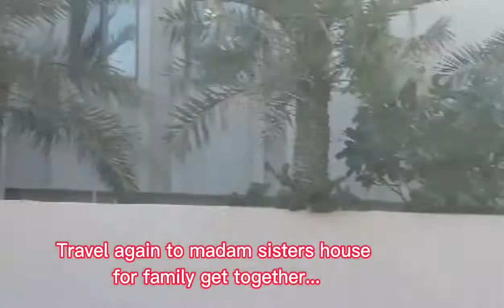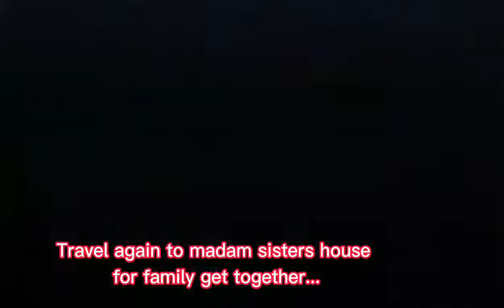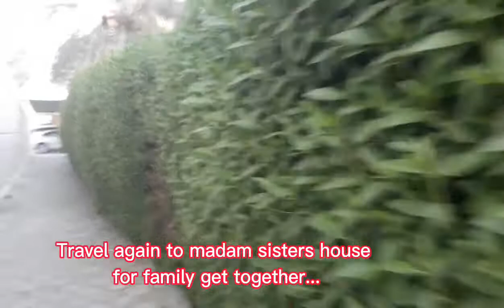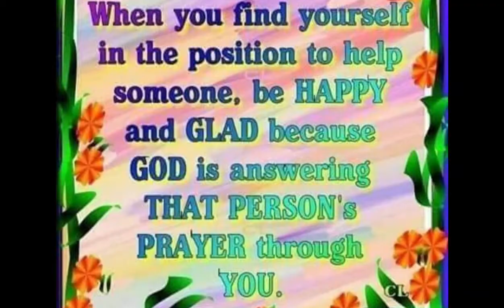Saan kumakain ang mga arabo ? OFW Fridayfamilydayng mgaarabo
Saan kumakain ang mga arabo ? sa vidiong ito makikita nio kung saan at paano sila kumakain ..tulad ba ng mga pilipino sa lamesa o sa sahig ...alam.ntin na ang mga arabo ay mula sa mayayamang pamilya ...so panoorin nio po simula hnggang dulo ...